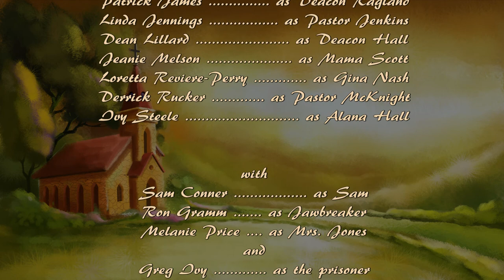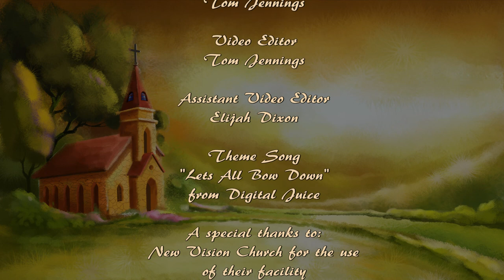Nut'n But The Truth - Episode 1 Season 2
Season 2 of NBTT begins!
In this episode Jawbreakers mother asks Pastor Lynn for help. Jawbreaker gets visitors in jail. Pastor McKnight reveals he has an "ex".